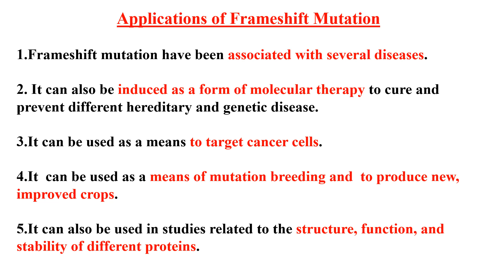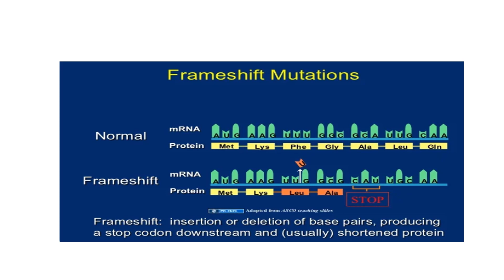Frameshift Mutation Video No 34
Gene Mutation due to Insertion and Deletion is explained